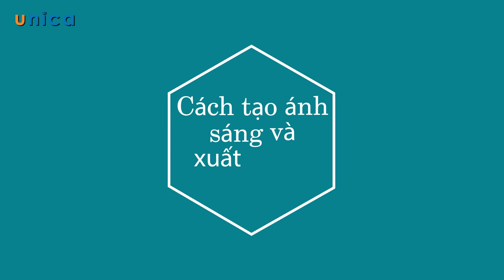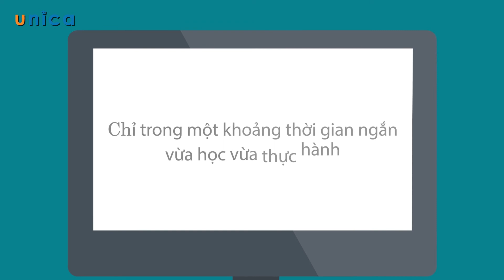Làm phim hoạt hình 3D với MAYA - Khổng Minh Phương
Khóa học giúp cho:

- Nhanh chóng làm quen với không gian và thao tác không gian 3D trong MAYA

- Tự dựng hình nhân vật từ kiến thức mỹ thuật - giải phẫu chi tiết dễ hiểu nhất với bất cứ ý tưởng nhân vật nào.

- Nắm được kiến thức Photoshop cơ bản và UV cho nhân vật hoạt hình của bạn để tô màu cho nhân vật của bạn.

- Biết cách gắn xương cho nhân vật tạo chuyển động linh hoạt

- Diễn họa đỉnh cao trong công cụ MAYA cho nhân vật chuyển động (set ánh sáng, diễn họa đi lại, biểu cảm nhân vật,...)

- Tự sản xuất phim hoạt hình 3D và xuất phim từ Adobe Premiere - công cụ làm phim đỉnh cao